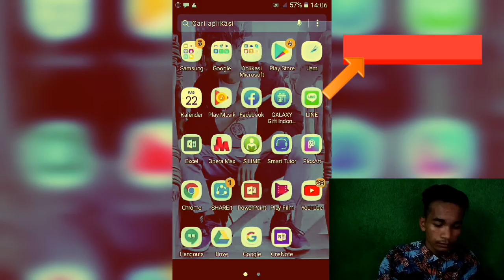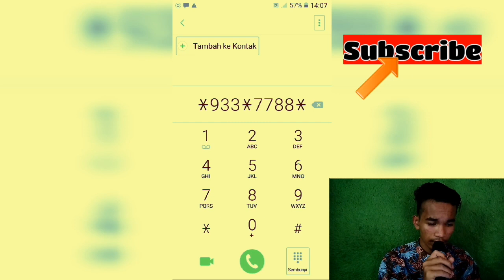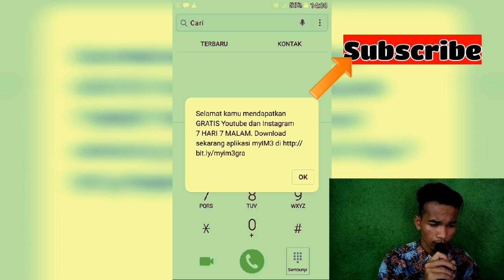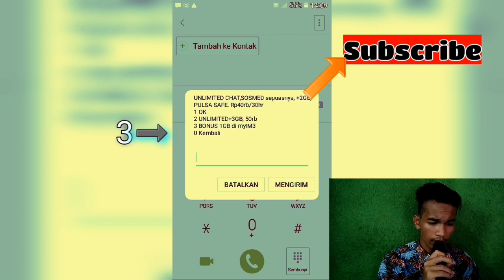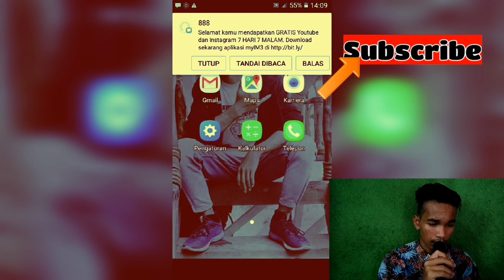Kode dial Paket gratis indosat||4gb rp.0. terbaru 2020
Assalamualaikumwbr. tuh
   Kode dial paket gratis di kartu indosat
Terbaru 2020.Semoga bermanfaat temen2,bantu ramaikan chanel saya ini
Wassalam.